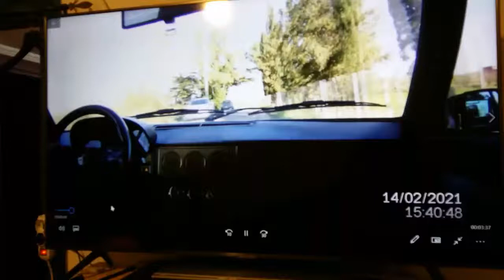Alfa 33 1.3 s piccolo pezzo su strada 🐍🔧🚀🇮🇹🏁💥